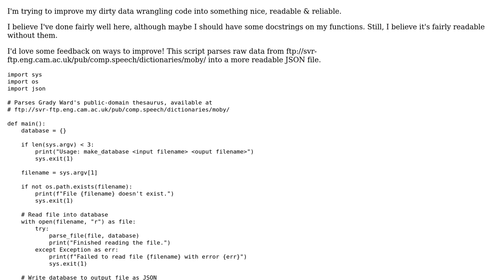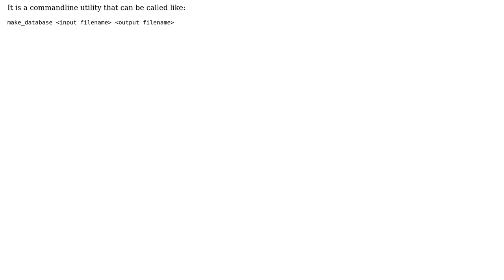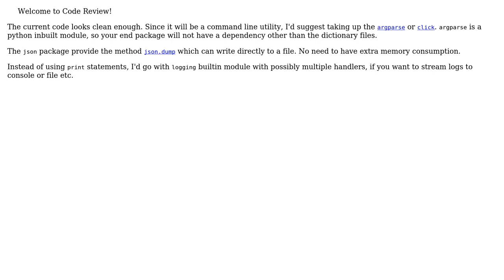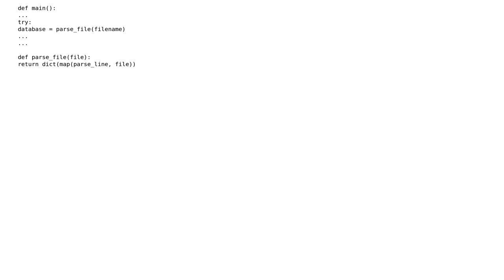Converting raw thesaurus data into nice JSON file (2 Solutions!!)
Converting raw thesaurus data into nice JSON file

With thanks & praise to God, and with thanks to the many people who have made this project possible! | Content (except music & images) licensed under CC BY-SA | Music | Images & others | With thanks to user hjpotter92 user haz user Graipher and the Stack Exchange Network Trademarks are property of their respective owners. You are responsible for your own actions.